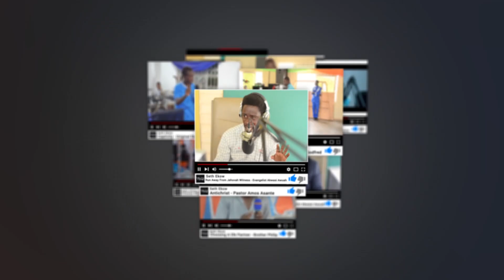Has Heaven Witnessed About You preaching By Evangelist Akwasi Awuah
Enti Osoro Agye Wo Atum Mu

 preaching bible pastor salvation